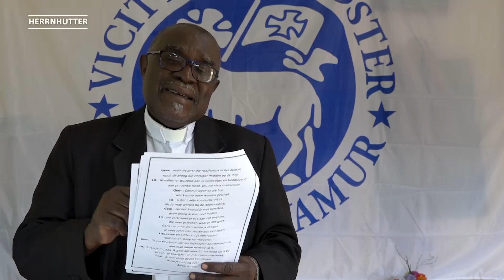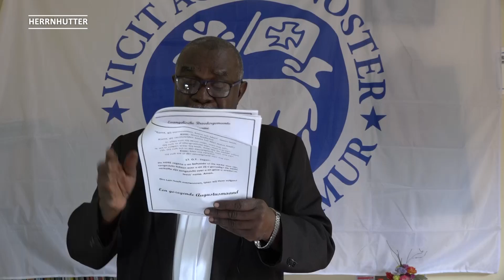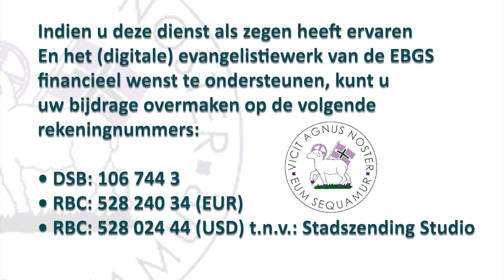Herrnhutter - Bischop J. Kent